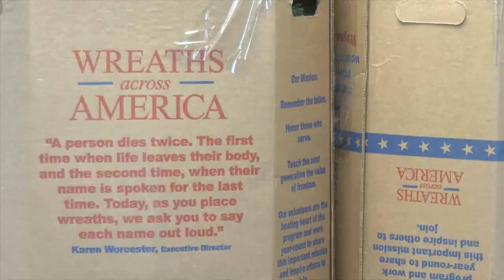Rotary Club honors veterans with Christmas wreaths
The Panama City Rotary Club is once again honoring veterans this Christmas.